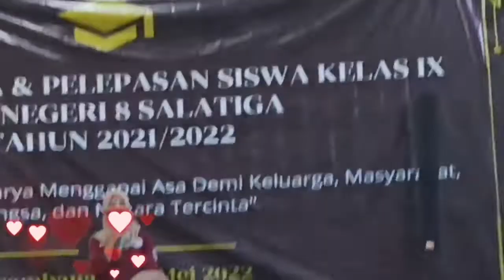Wasana Warsa Espansa 2022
Wasana Warsa Espansa 2022, di Rumah makan grafika jogjakarta. seru loh.